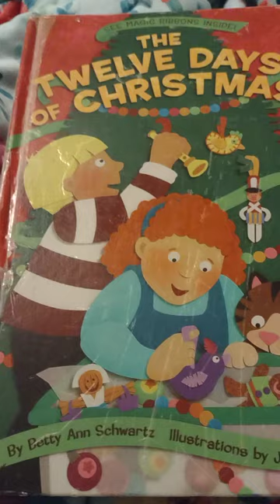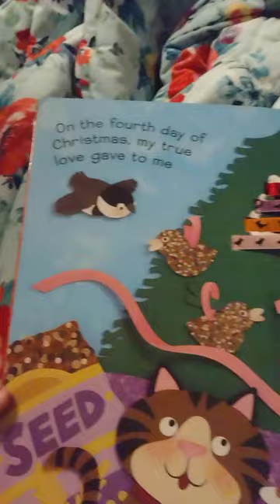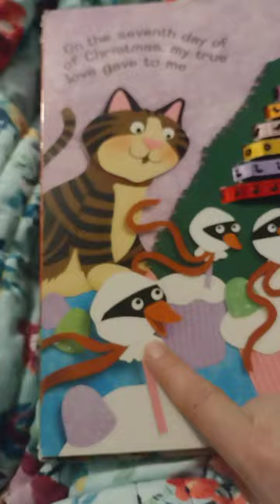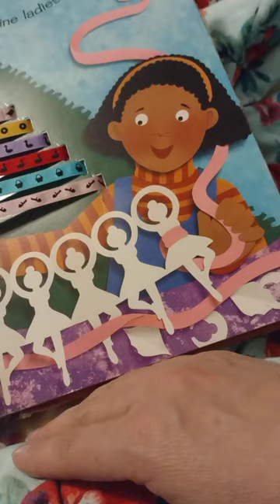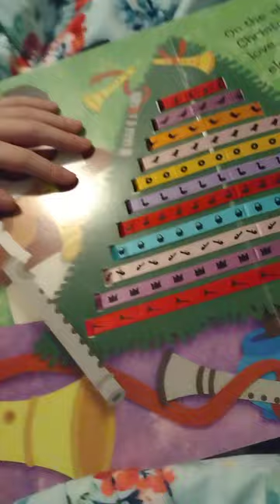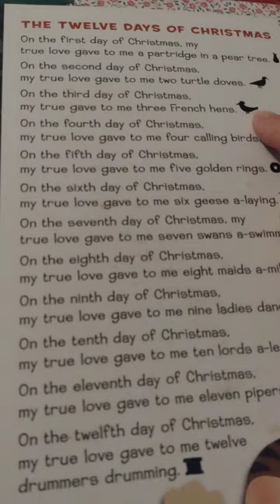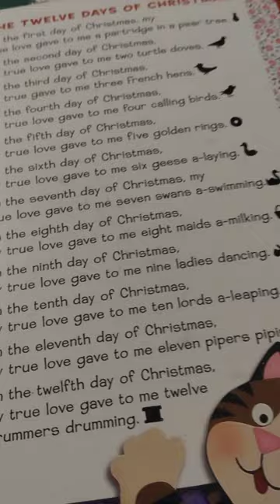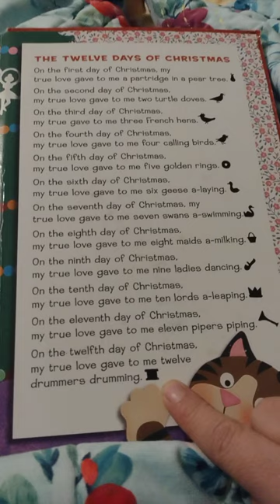Twelve days of Christmas! Read with us this classic Christmas song.